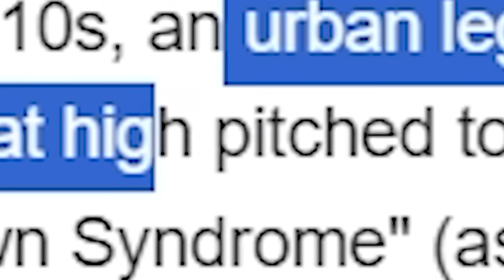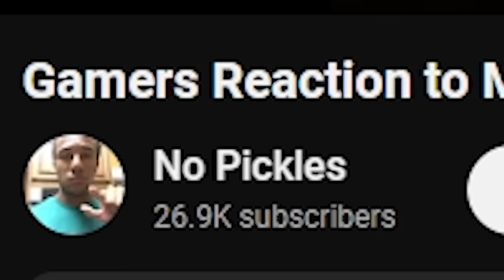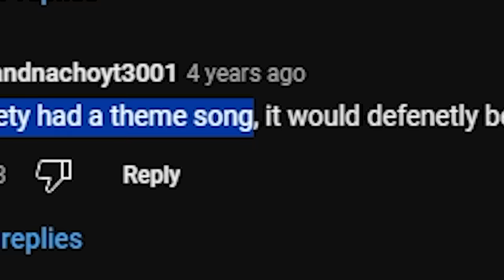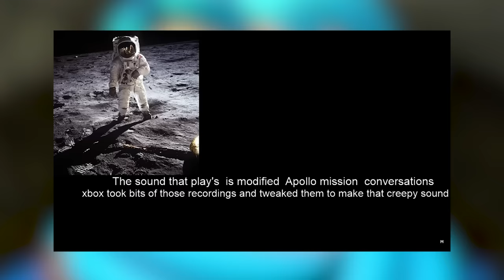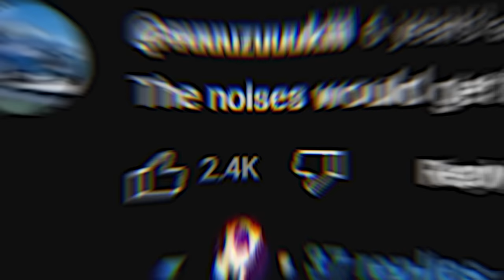SCARIEST SOUNDS in VIDEO GAMES...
There’s a lot of amazing looking games out there, but even the most popular innocent looking games, can contain some of the most HAUNTING SOUNDS that still keeps some of us up at NIGHT. From GAME SOUNDTRACKS like LAVENDERTOWN causing people to get migraines and go to the hospital, to XBOX CONSOLES making horrifying sounds from out of this world, FLUSH is going to take a look at some of the CREEPIEST GAME SOUNDS!